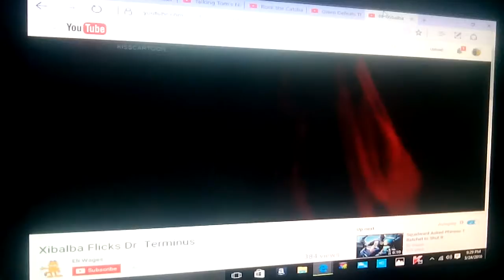Gwen defeats dr terminus